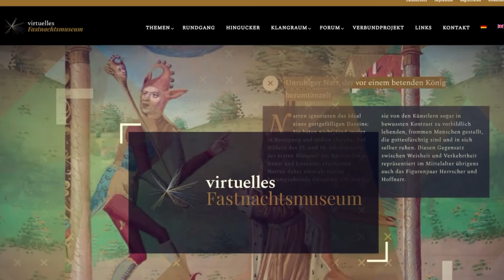Teilprojektfilm Fastnachtsmuseum Narrenschopf Bad Dürrheim 2022: Kulturgut Fastnacht digital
Fastnachtsmuseum Narrenschopf Bad Dürrheim
Wie lassen sich Bräuche digital vermitteln? Digitale Technologien eröffnen Museen vielfältige Wege, gelebte Traditionen erfahrbar zu machen. Kern des Brauchs ist das Performative: So lebt die Fastnacht vom alljährlichen Spiel der Masken, das auf Traditionen beruht und sich gleichwohl stetig wandelt. Im Digitalen ist Teilhabe am lebendigen Fastnachtsbrauch unabhängig von Ort und Zeit möglich. Es gilt, in der Vermittlung des immateriellen Kulturerbes Facettenreichtum, Situatives und Wandelbarkeit zu übertragen.